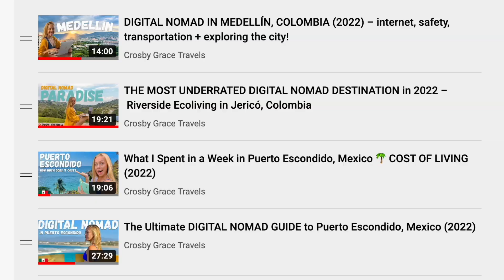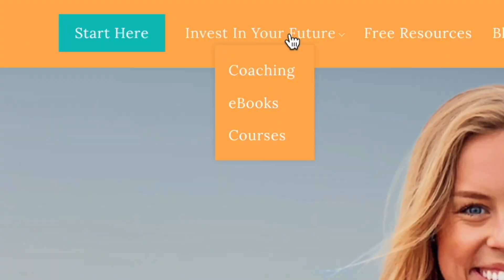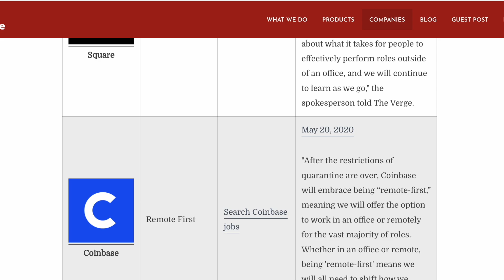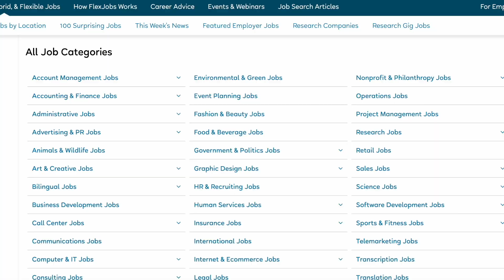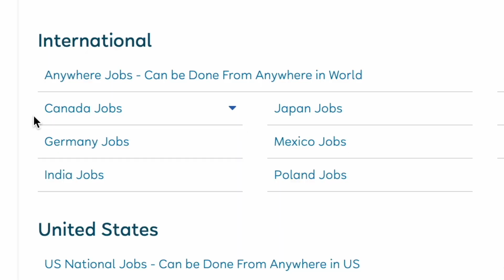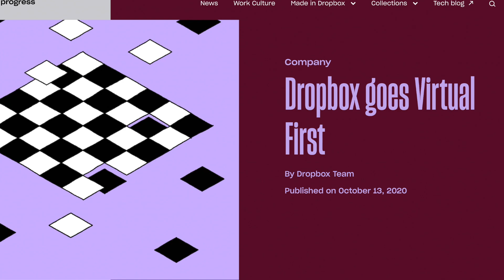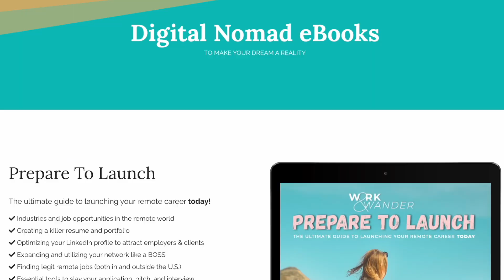TOP 3 WAYS TO MAKE MONEY ONLINE + Become A Digital Nomad In 2022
In this video, we cover the 3 main ways you can make money online from anywhere in the world. Whether you're a beginner with no clue where to start OR you just want more insight into becoming a digital nomad in 2022, this video is for you.

TIME STAMPS:
0:00-0:40 – Intro
0:40-1:49 – My background
1:49-2:59 – The state of digital nomadism
2:59-4:17 – The 4 digital nomad requirements
4:17-6:40 – WHERE TO START
6:40-8:49 – Remote work overview
8:49-11:55 – Remote 9-5
11:55-15:53 – Freelancing
15:53-17:39 – Starting an online business
17:39-19:49 – Crucial next steps

➡ ABOUT ME
My name is Crosby and I am a freelancer and content creator currently working remotely and traveling full-time! After a few corporate jobs throughout college, I quickly realized that the 9-5 lifestyle wasn’t for me. So I built up my freelance business, saved a bunch of money, and started traveling the world full-time while working remotely. I'm currently working and traveling through Spain and Portugal and sharing everything here on YouTube!

➡ MY GEAR
• 55L Osprey Fairview travel pack
• Brevite camera bag
• Canon EOS RP